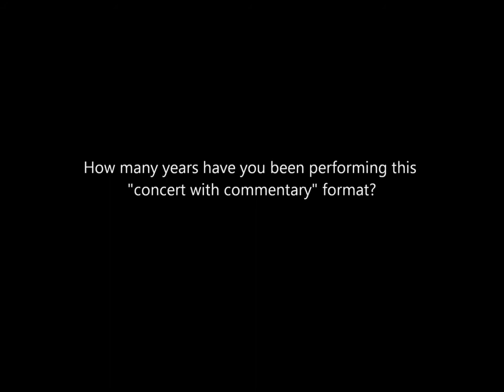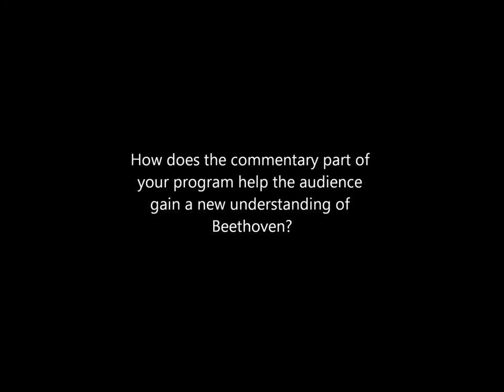Keyboard Conversations with Jeffrey Siegel - A Beethoven Bonanza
Keyboard Conversations with Jeffrey Siegel
Saturday, March 10, 2012
8 p.m.

A Beethoven Bonanza
Museum of Art Auditorium

The many moods of genius! The lighthearted, humorous Sonata Op. 31 No. 3; the tragic, fiery Sonata Pathetique, and the transcendent Sonata, Op. 109, written after deafness had engulfed the composer.